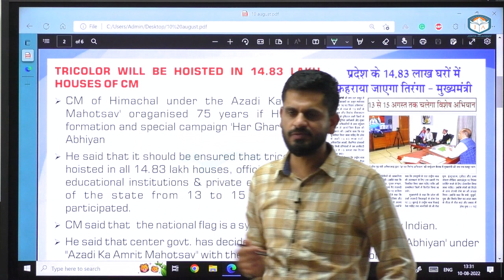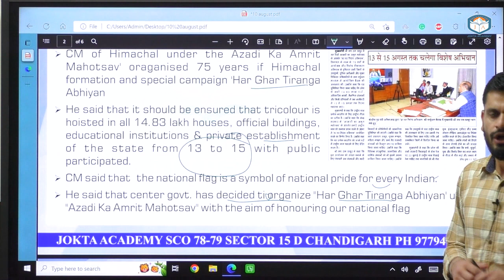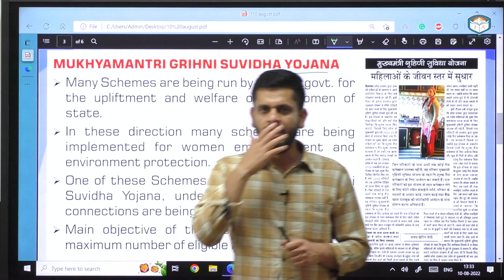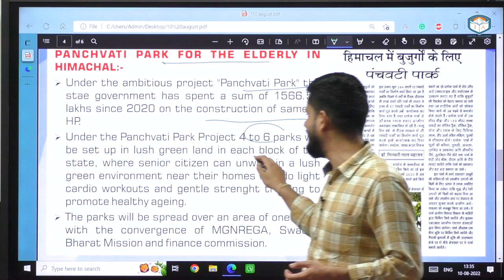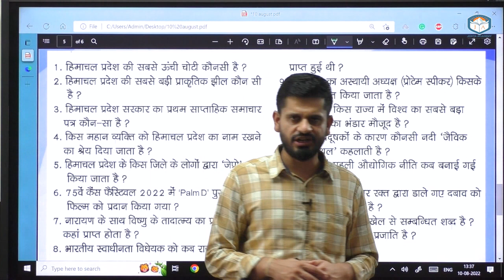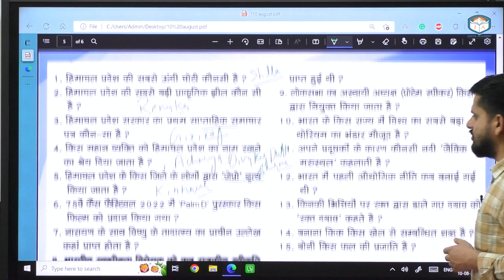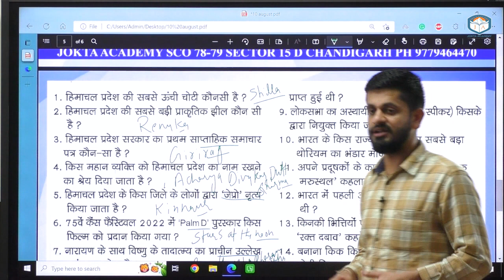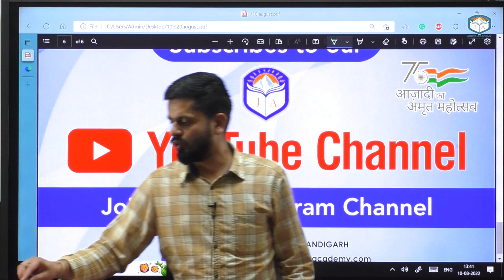Giriraj Newspaper Current Affairs | 27th July to 2nd August | Hindi | Milan Sir | Jokta Academy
July 2022 HP Current Affairs, Giriraj Newspaper analysis in Hindi and English.